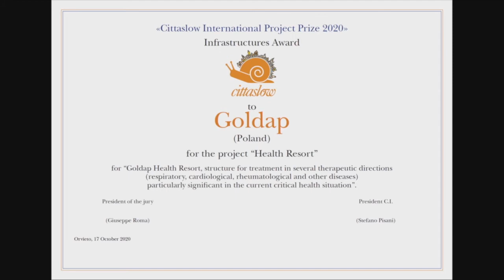Cittaslow best practices Prize 2020 - Goldap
GOLDAP (Poland)
Category: Infrastructures policies“Health Resort”
Project: Goldap Health Resort is a structure for treatment in several therapeutic directions (respiratory, cardiological, rheumatological and other diseases) particularly significant in the current critical health situation. The Center focused using local resources, also contributed to increasing the
attractiveness for health tourism of the Warmia-Mazury Region.